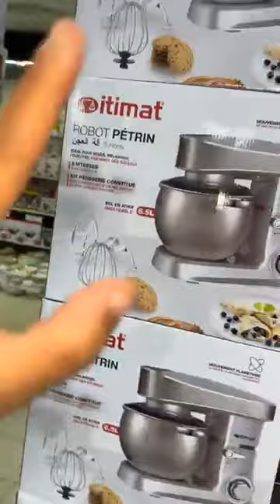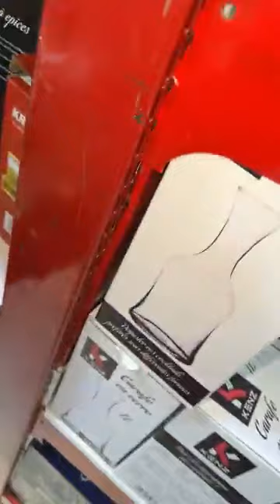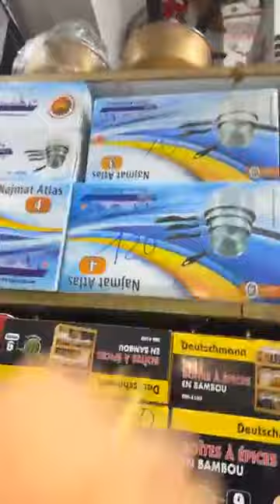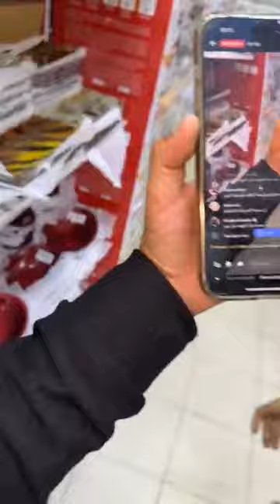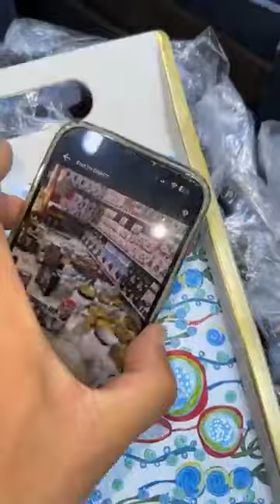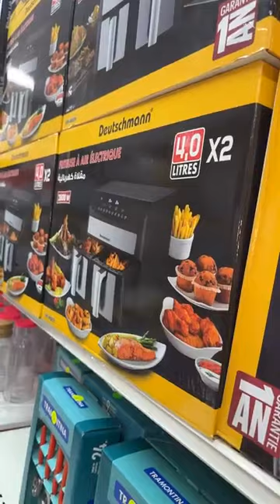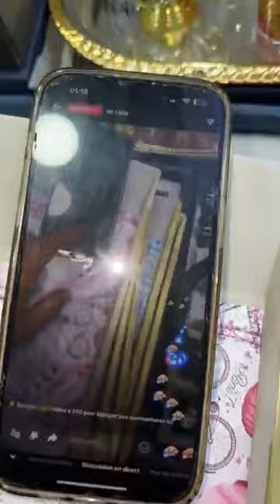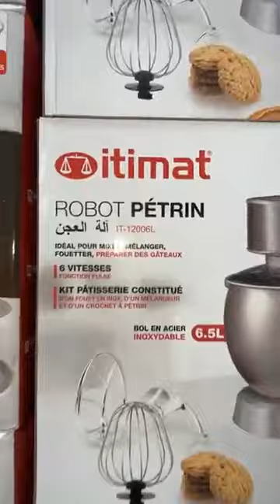هاد الصولد مستمر طول الاسبوع ،سارعوا عند اواني شعيب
الصولد مستمر طول الاسبوع
صولد اواني شعيب